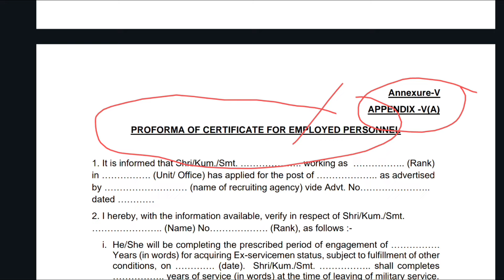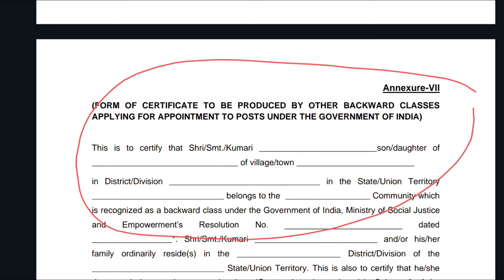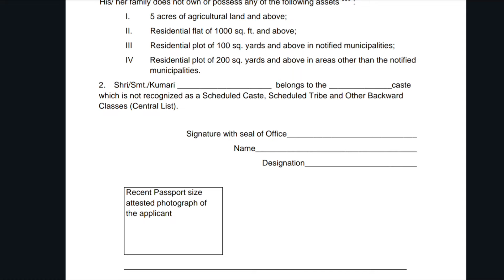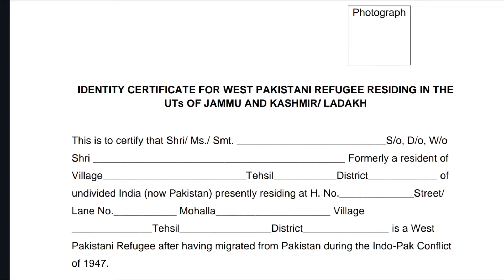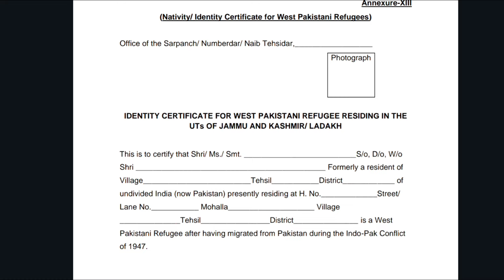एसएससी जीडी फिजिकल मेडिकल में छूट 👉 Annexure problem 👉ST/ SC/ OBC/EWS (all doubts clear) सभी देखें।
एसएससी_जीडी_छत्तीसगढ़। ssc_2024
ssc 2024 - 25 new update on new website।।
ssc gd seet increase chhattisgarh
ssc gd seet increase
ssc gd seet
ssc gd bharti me photo upload kaise kare
ssc gd me photo upload kaise kare
ssc gd photo upload
Ssc gd medical bilaspur bharni

Ssc gd 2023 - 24 medical date

Ssc gd medical 2024 admit card

Ssc gd cg cut off

Ssc gd medical result 2024

ssc gd score card 2024 chhattisgharh
ssc gd chhattisgarh
ssc gd physical admit card 2024 chhattisgarh
ssc gd result 2024 chhattisgarh
ssc gd final cut off 2024 chhattisgarh
ssc gd score card chhattisgarh
ssc gd physical chhattisgarh
ssc gd cut off 2024 chhattisgarh
ssc gd admit card 2024 chhattisgarh
ssc gd marks kaise dekhe 2024
ssc gd marks 2024

Bhilai cisf ssc gd medical 2023

Bilaspur bharni ssc gd medical 2024

Cg ssc gd medical 2024

SSC gd medical chhattisgarh

Ssc gd medical cisf bhilai

ssc gd
ssc gd re exam
exampur ssc gd cut off 2024
rwa ssc gd cut off 2024
ssc gd 2023 physical cut off
ssc gd physical 2024
ssc gd 2024 physical cut off
ssc gd 2022 physical cut off
physical cut off ssc gd 2024
ssc gd physical merit list 2024
ssc gd physical documents 2024
ssc gd physical cut off 2024 west bengal
ssc gd girls physical
physical date ssc gd 2024
ssc gd physical update
ssc gd female physical test
ssc gd cut off 2024 physical
physical ssc gd 2024
ssc gd ka result
ssc gd ka result 2024
result ssc gd 2024